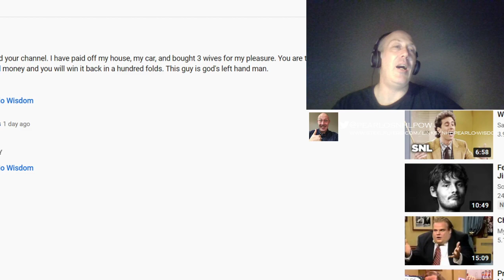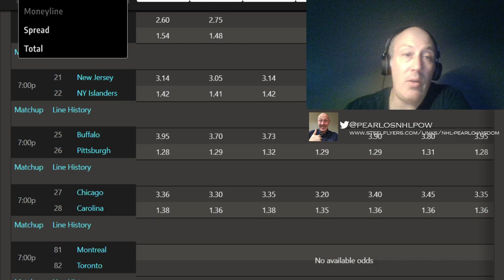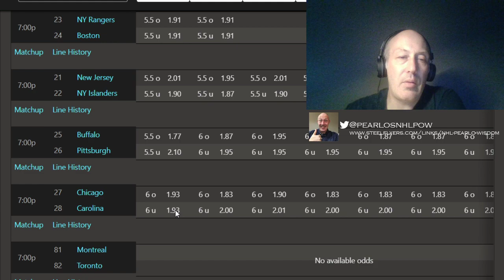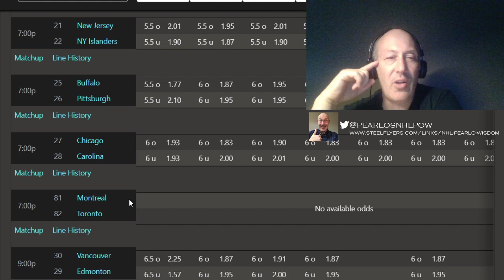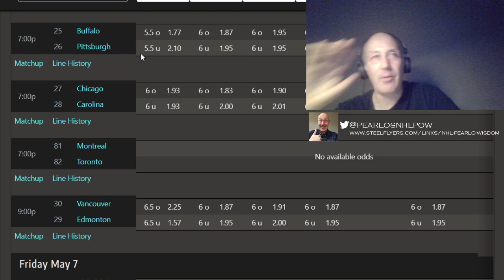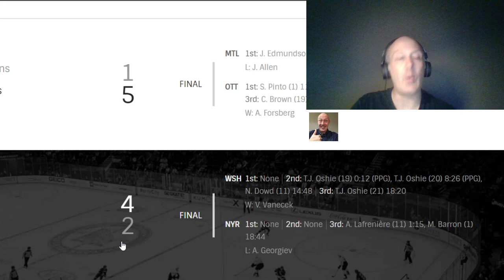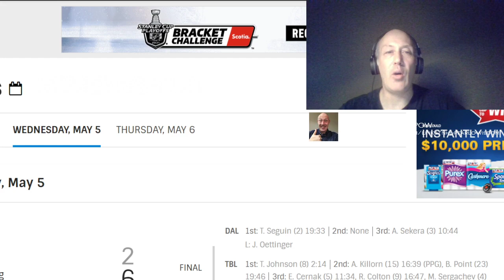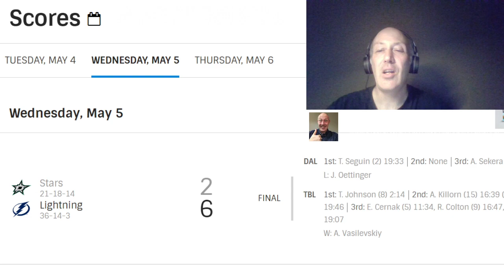NHL Picks For All Games Frolic For May 6 | Pants Free Living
I do all sides and totals for all games .